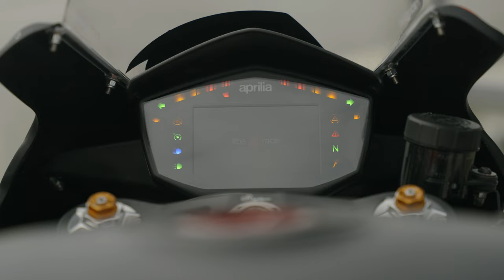ECCO LA MIA NUOVA MOTO! 🚀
Piccolo video pre campionato con una grossa novità!